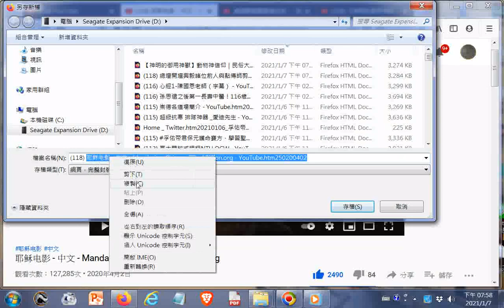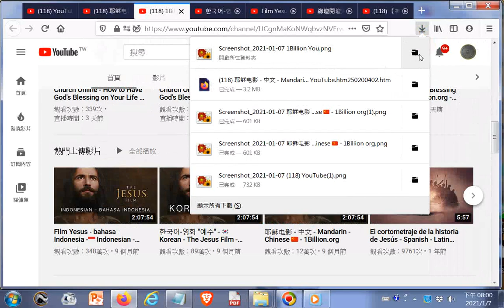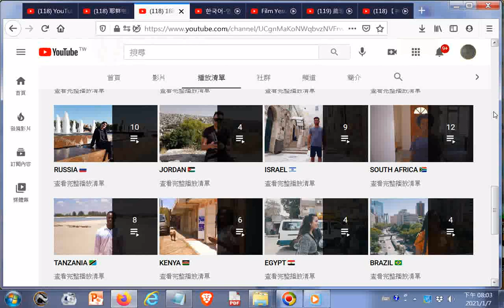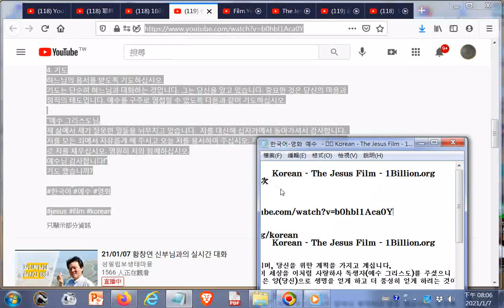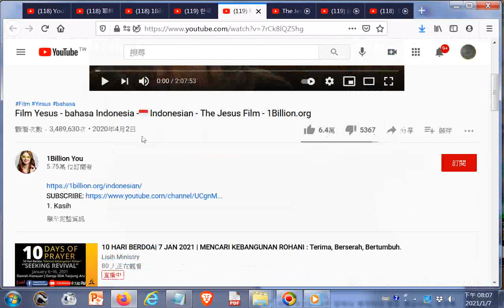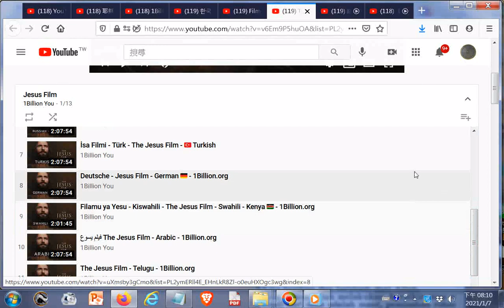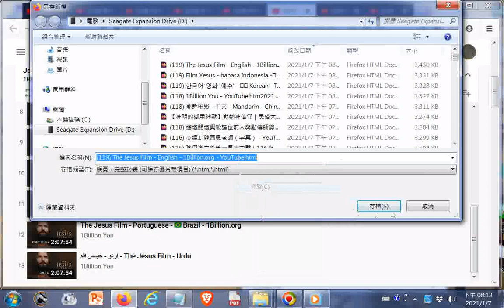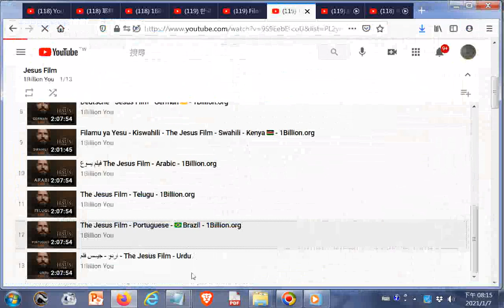_#耶穌傳 含英、印尼、韓、中文 The Jesus Film - English+Film Yesus - bahasa Indonesia Indonesian - The Jesus Film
閩南語讀經影片合輯